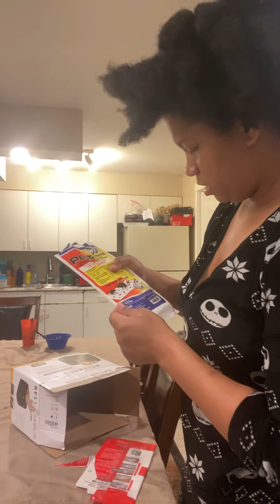2nd Mouse -using traps